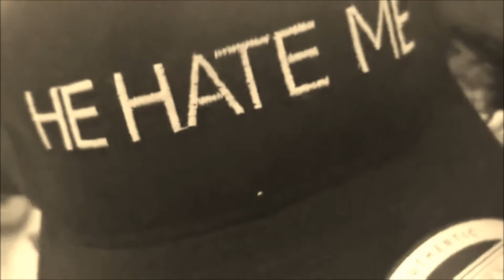HEHATEME, in time for VDay, by +Anne's Embroidery Austin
A cap, embroidered..
for fun, I'm sure.
Making embroidery alphabets, and plotting lettering, for caps.  Center-out, back to the center, and out again.  Caps will run perfectly, no problem with creasing or wrinkles, when done right.
Wide-Angle-Cap-Frame embroidery on Melco Amaya, "Big Red".
Cheers!

Music from Youtube Audio-Library, by Jingle Punks.